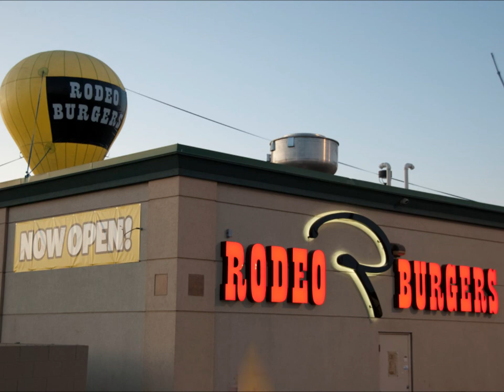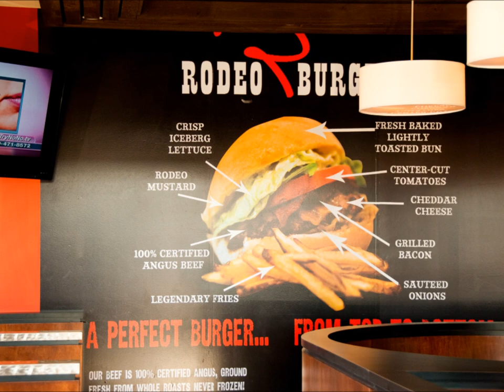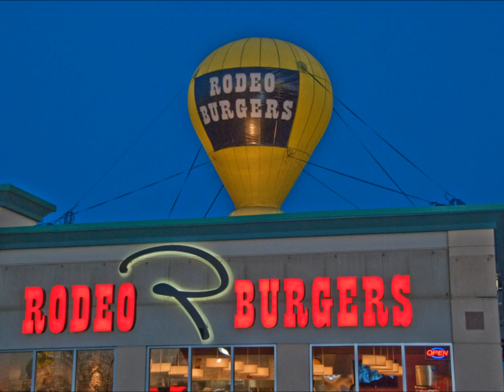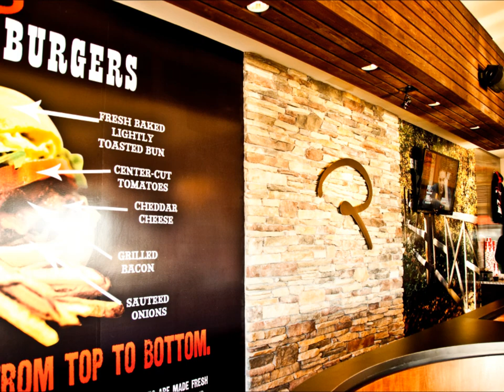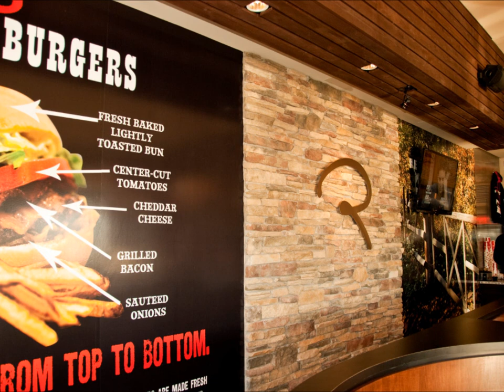Rodeo Burger Namao Movie 15-02-2012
Voted "Best Burger" in Edmonton in the 2011 Golden Fork Awards.  Rodeo Burgers Opens their Second Location at Namao Center; North Edmonton.